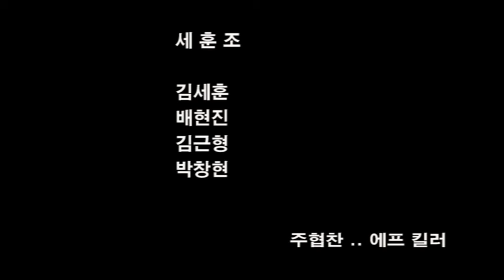2011 winter camp에서 세훈조의 동영상...